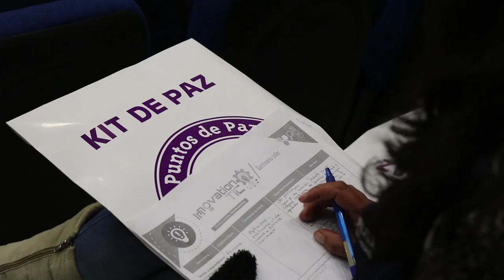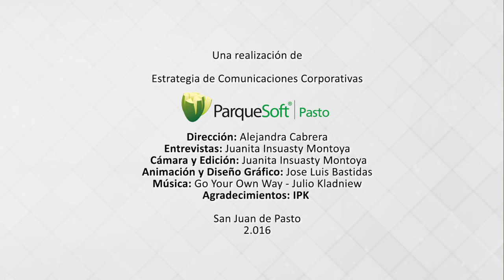Segundo Foro de Experiencias Exitosas Kioscos Vive Digital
Este 3 de Julio de 2016 se dieron cita más de 300 gestores de los Kioskos Vive Digital del departamento de Nariño, capacitandose para convertirse en agentes promotores de Paz desde procesos de innovación y emprendimiento en las comunidades de sus municipios y corregimientos.